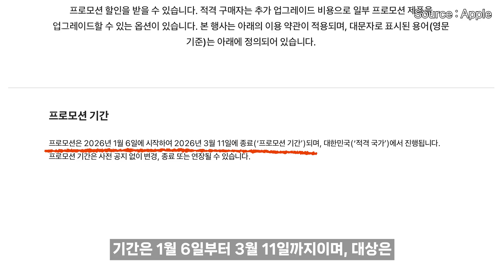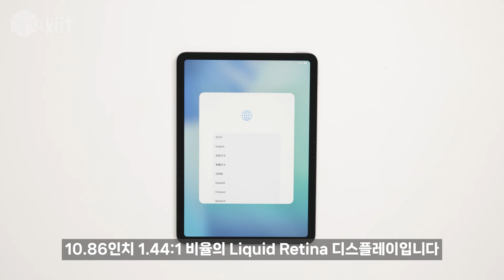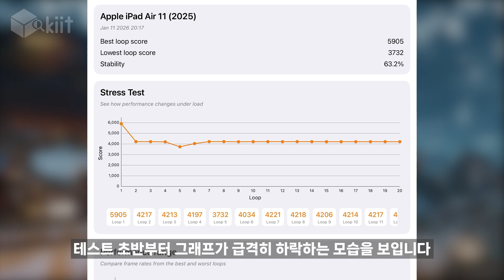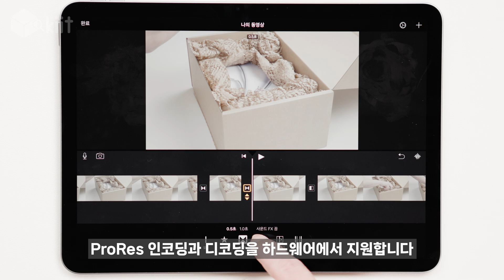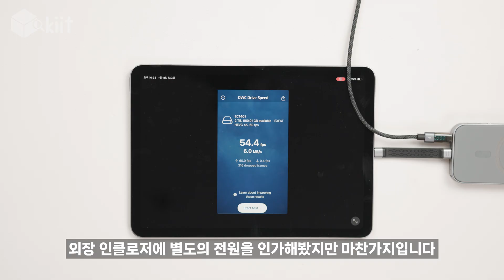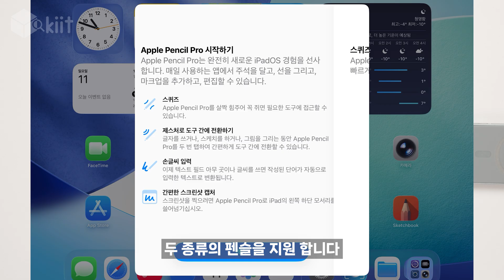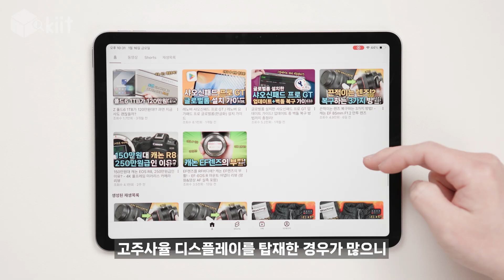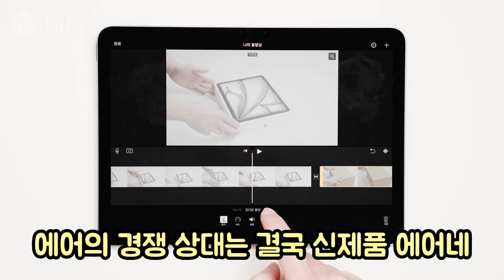애플 신학기 프로모션 시작! 아이패드 에어 지금 사도 될까? 직접 구매해봤습니다.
리뷰하는 kiit 키트입니다.

2026년 애플 신학기 교육할인 프로모션이 시작되었습니다!

가장 많은 분들께서 구매를 고민하실만한 아이패드 에어 11(M3) 모델을 낱낱이 파헤쳐 보았습니다.
단순한 리뷰를 넘어 열화상 카메라 발열 테스트, 외장 스토리지 실사용 후기까지!
실사용 데이터를 기반으로 이 기기가 가진 장단점을 정리했습니다.

결제하기 전, 10분만 투자해서 이 영상을 시청해 보세요.
(이 다음의 '애플 펜슬 프로' 리뷰도 놓치지 마세요!)

00:00 애플 신학기 교육할인 프로모션 시작
00:28 아이패드 에어11 M3 언박싱
00:50 디자인
01:46 스펙
02:37 벤치마크 결과는?
03:16 열화상 카메라로 발열 측정
03:45 이전 모델과 달라진 점은?
05:32 외장 스토리지 사용 테스트
06:33 통신 사양
06:52 배터리 및 충전
07:18 카메라
07:51 액세서리 지원(펜슬, 키보드)
08:12 장점은?
08:49 단점은?
09:46 결론
10:16 쿠키 영상